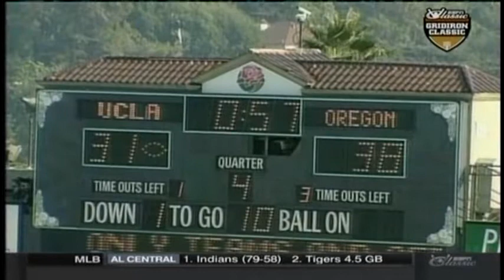September 16, 1995 - #20 Oregon @ #12 UCLA